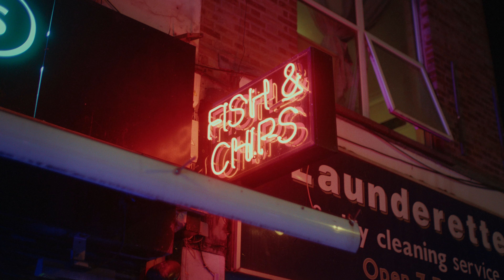Äyanna - Say You Love Me (Official Music Video) [Episode 3]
Äyanna - Say You Love Me